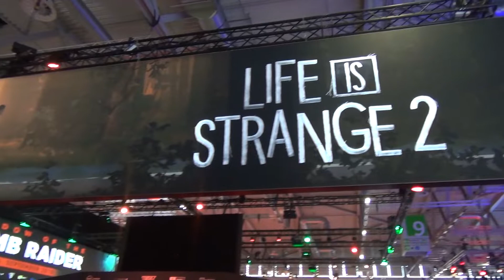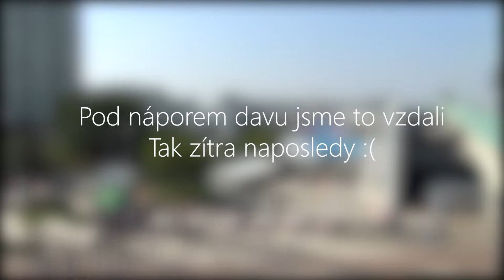GAMESCOM #4 Pokec s Bohemia Interactive [CZ/SK]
Druhý den na Gamescomu se nám podařilo navázat dobrý vztah u Bohomia Interactive. Takže tu máme info o jejich očekávané novince Vigor.